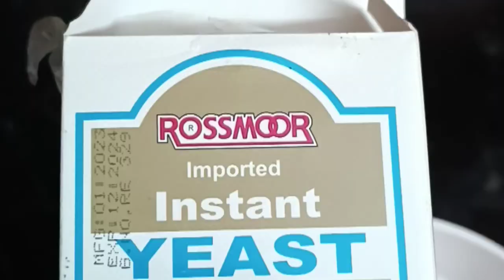Homemade Chocolate Donuts Recipe |Easy doughnut recipe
بیکری سے بہتر ڈونٹس اب گھر پر بنائیں,
Classic Donuts/How to Make Perfect
Shape results | No Donuts Cutter,
NODONUT CUT,
NO MACHINE,
soft and tender donut recipes without a mixer,
4 Easy, soft and tender donut recipes
without a mixer,
Donuts Recipe By ijaz Ansari | Easy
Homemade Donuts | Donuts With Sugar,
SOFT DONUT | SUGAR DONUT|How to
make soft & good shape donut,
easy donuts at home,
donut recipe baba food,
donut recipe by merium pervaiz,
potato donuts food fusion,
donut recipe without egg,
donut recipe baked,
donut recipe hafsa kitchen,
donut recipe potato,
donut recipe chicken,
donuts recipe easy without yeas,
dunkin donuts recipe,
donut recipe village handi roti,
donut chocolate topping recipe,
chocolate donut recipe,
donut glaze recipe,
donut recipe malayalam,
donut rosino kitohon with omn,